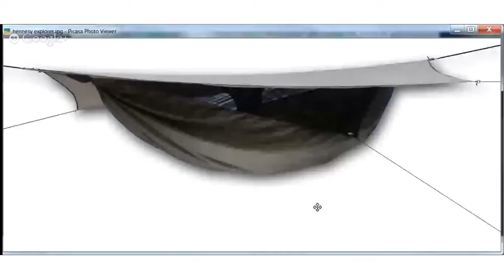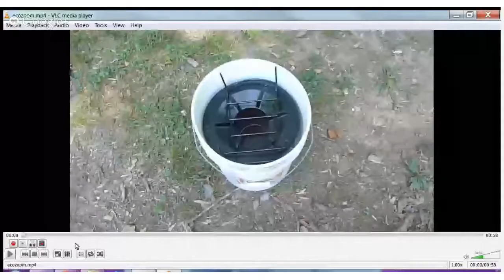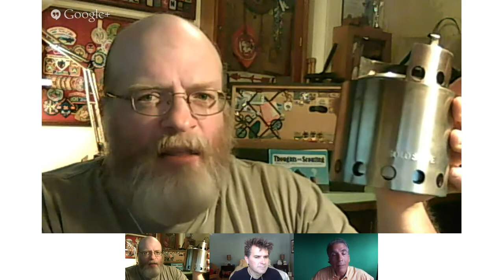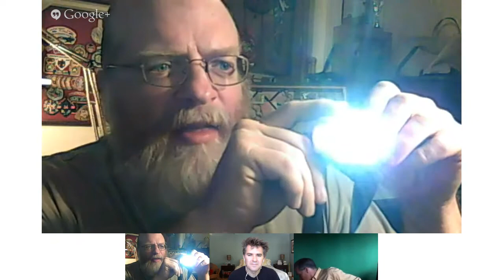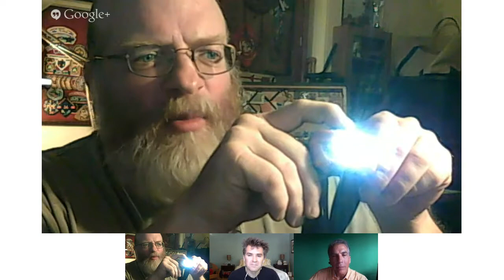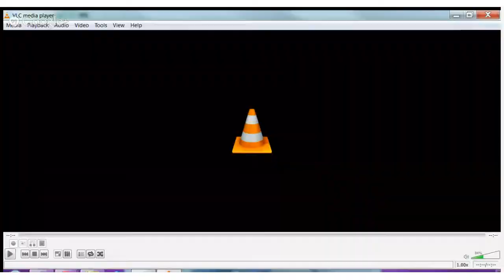Cool Tools 04